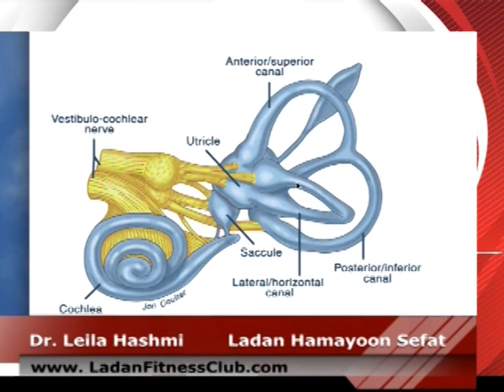Ladan ep 02 Vertigo